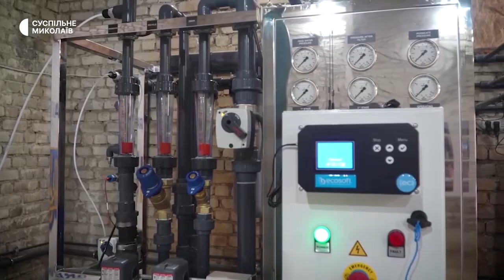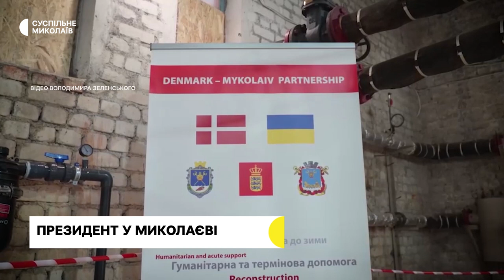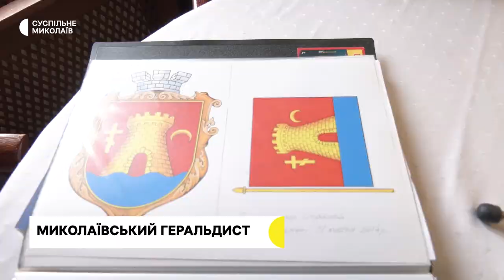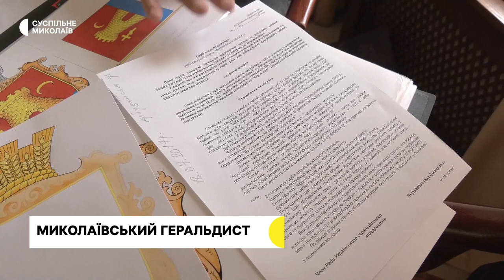Візит Зеленського, допомога ЗСУ, очищення доріг від снігу | 30.01.2023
00:00 — Анонс випуску.
00:48 — Президент Зеленський відвідав Миколаївщину
03:38 — Ситуація в Миколаївській області
04:21 — Миколаївські айтівці допомагають ЗСУ
09:59 — Геральдист з Миколаєва створив майже 150 гербів для сіл та міст України
12:35 — У Миколаєві головні автошляхи оброблені реагентами
14:20 — Прогноз погоди на 31 січня.